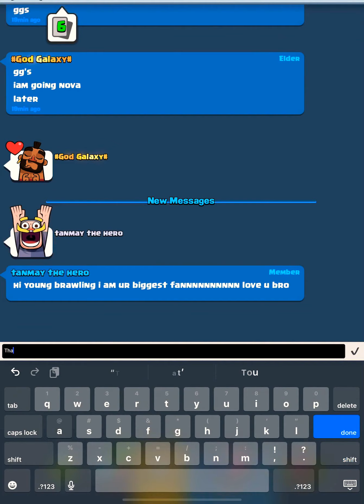Trophy Push To 6600 | Can’t Push More | Best Golem Night Witch Deck | (Clash Royale)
I upload clash royale content the most followed by clash of clans, brawl stars, and call of duty : mobile sometimes!

And I hope you guys enjoy this video! :)